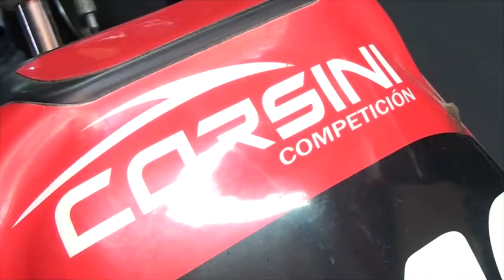MARIO CORSINI PREPARADOR FECHAS DEL KARTING REGIONAL